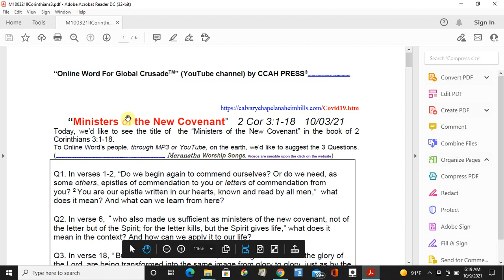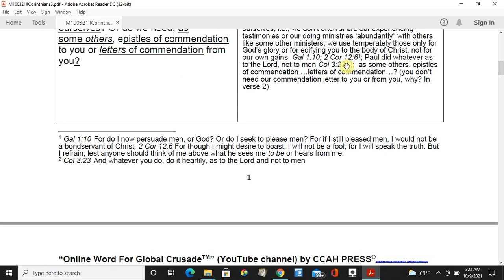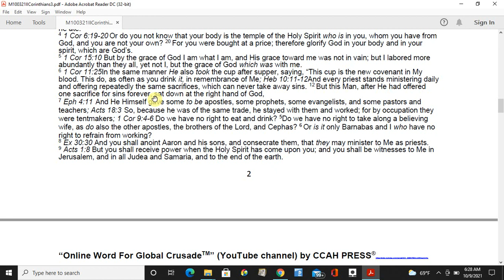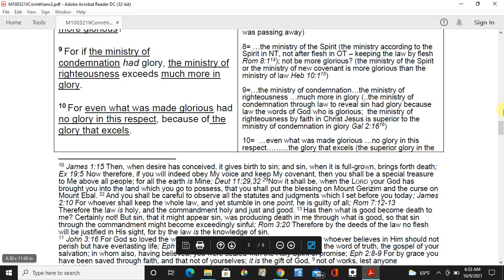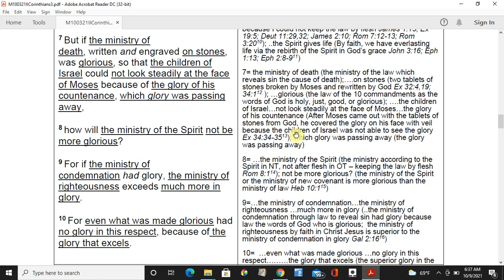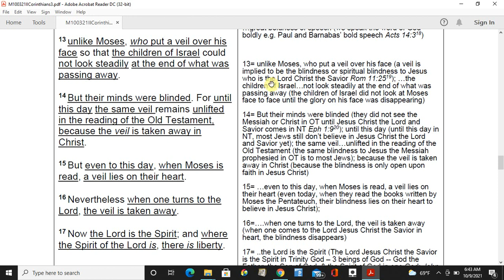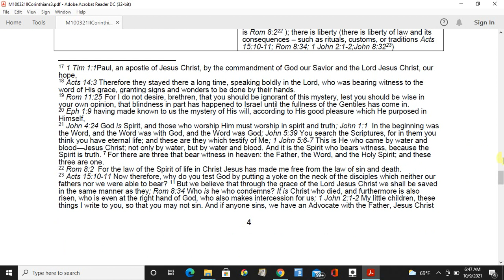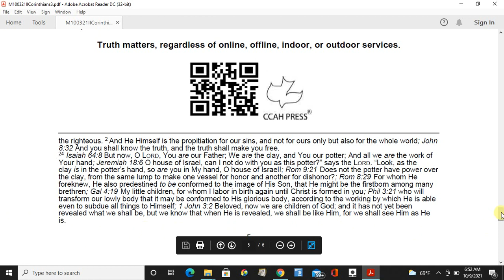"Ministers of the New Covenant" 2 Corinthians 3:1-18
Sermon: "Ministers of the New Covenant" by CCAH PRESS  --"While Paul was working as a tentmaker to eat and drink in the world, Paul was working to the Lord as an apostle the word minister like an evangelist, pastor and teacher. We can learn while we are working at whatever occupation, e.g., a plumber, carpenter, physician, engineer, professor, deliverer, etc., in the world, or at no-occupation like Peter, we can be working to the Lord anyhow according to the Spirit Eph 4:11; Acts 18:3; 1 Cor 9:4-6;" Encouraging Daily Bible Reading & Studying Weekly Book Basis in the love fellowship with our Lord, to become a spirit led life in whole counsel of God, like Christ, until God calls into a heavenly country